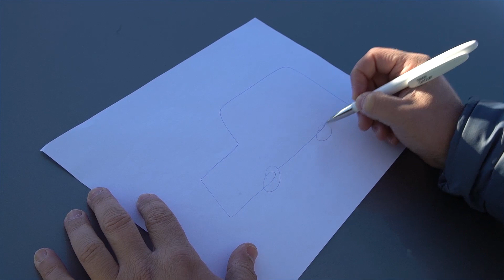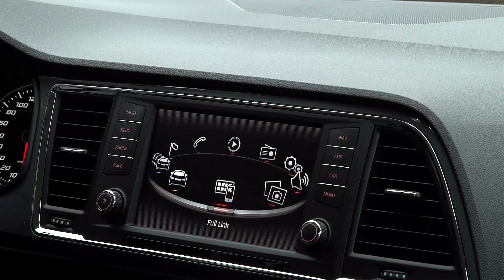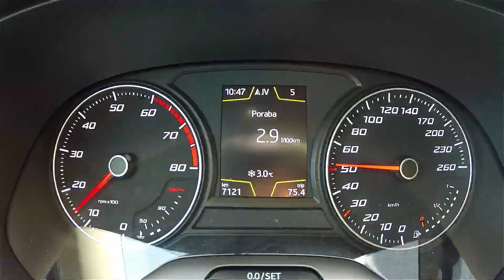2016 seat ateca 1.0 TSI ecomotive style - test